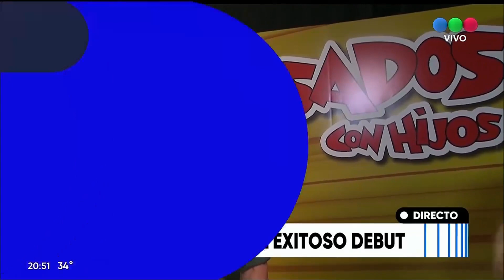Casados con Hijos: los Argento coparon el Gran Rex con su debut - Telefe Rosario